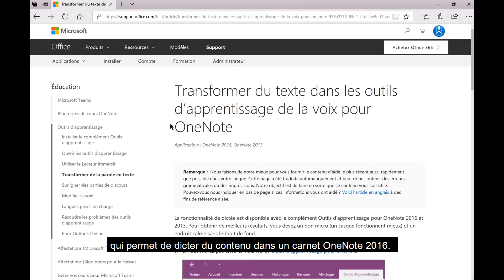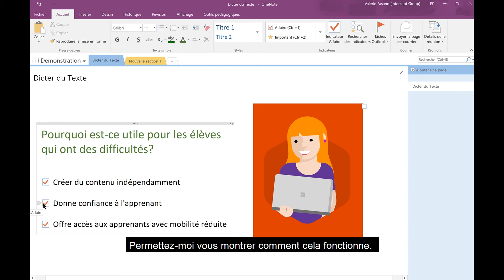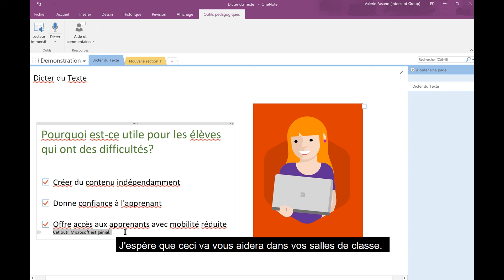Outils Pédagogiques : Fonction dicter dans OneNote 2016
Cherchez-vous un outil pour améliorer l'accessibilité dans votre salle de classe? Avez-vous des étudiants ayant des difficultés avec l'écriture, la création et l'orthographe ? La fonction de dicter dans OneNote 2016 peut aider vos étudiants à améliorer en leurs habilités et devenir des meilleurs auteurs avec le temps.